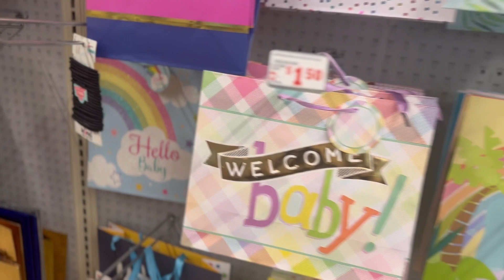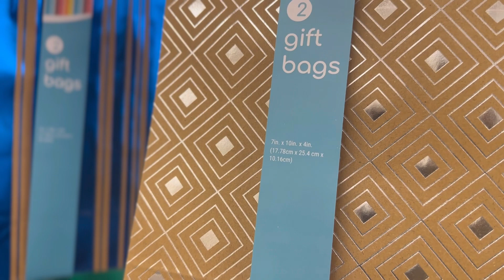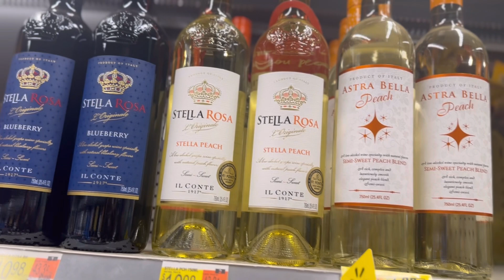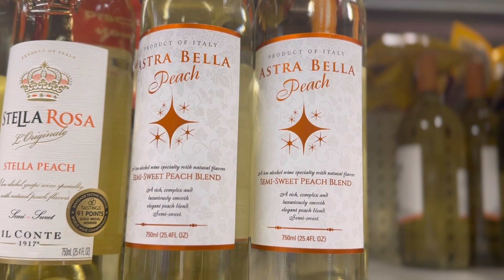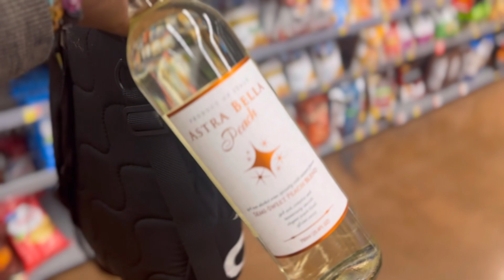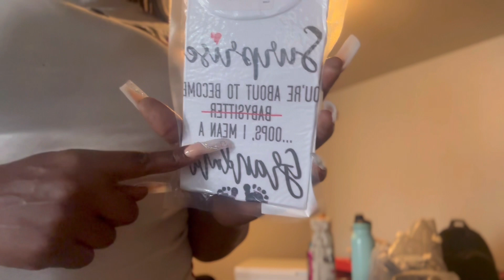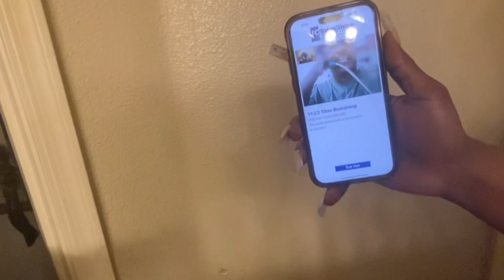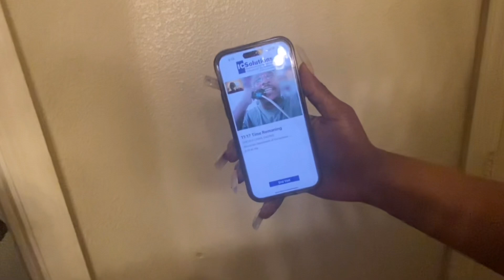Pregnancy Reveal ~ surprising loved ones w/ our Big SECRET + heartwarming reactions ❤️